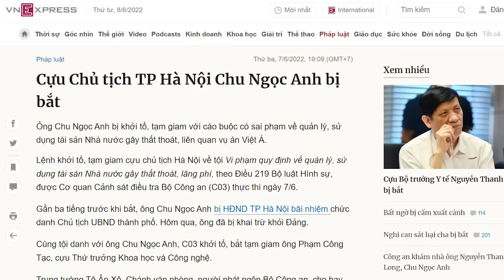Vào trại với cục tức “to như núi”, Chu Ngọc Anh hận vì ăn bạc cắc nhưng ôm họa lớn?